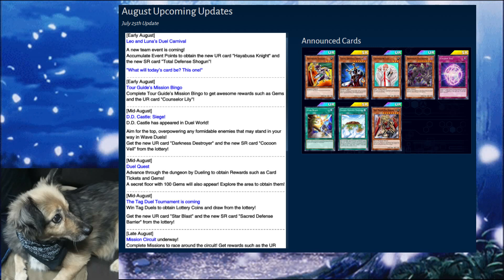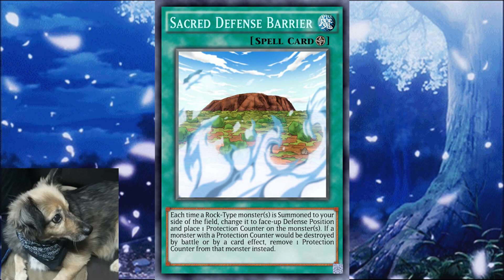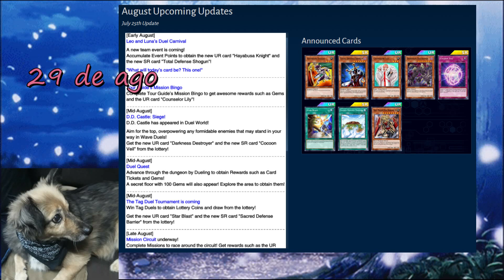Proximos eventos Duel Links - Mes de Agosto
Apóyame a subir más contenido